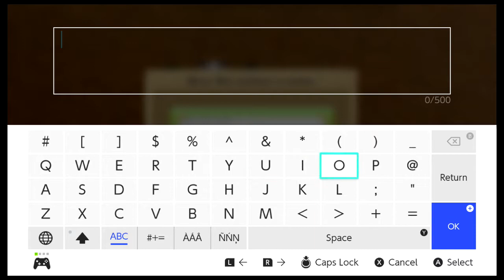Harvest Moon: Light of Hope SE | Ep32: The Hour Long Winter Special [No Commentary]